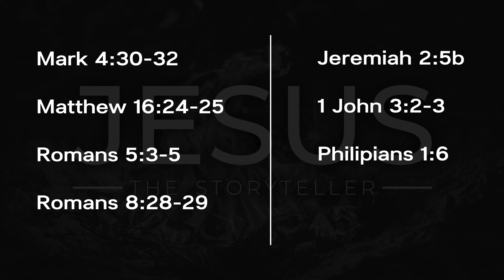Sunday morning service, June 27th at 10:30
Week 7 of our sermon series "Jesus - The Storyteller"